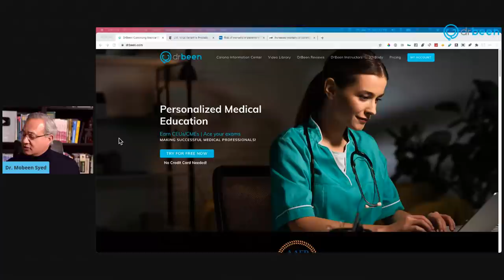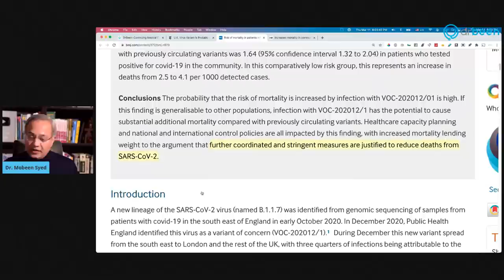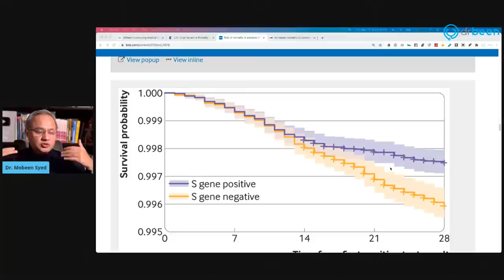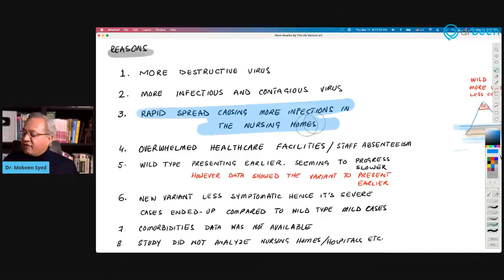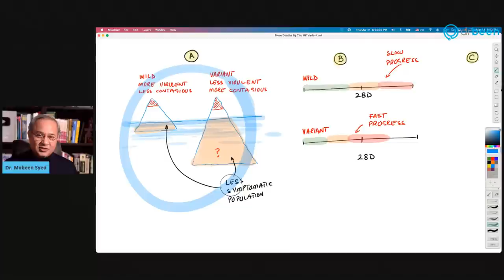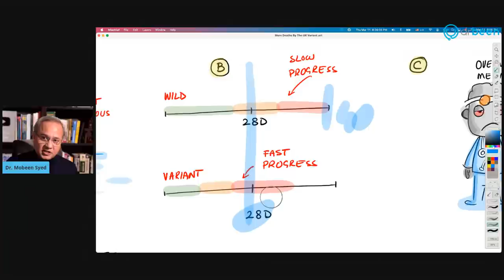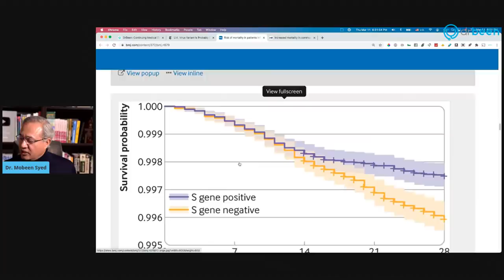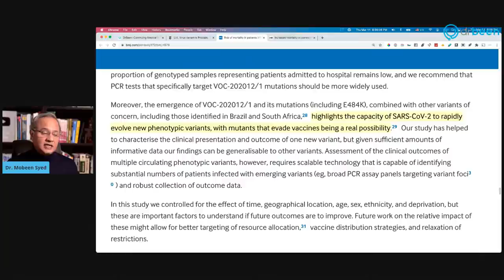More Deaths By The UK Variant - (Was I Wrong All This Time?)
A study from UK finds that the UK variant B.1.1.7 (VOC202012/1) is more contagious and more deadly than the wild type SARS-COV-2. Let’s review this study.

The Study
Risk of mortality in patients infected with SARS-CoV-2 variant of concern 202012/1: matched cohort study

Another Study
Increased hazard of death in community-tested cases of SARS-CoV-2 Variant of Concern 202012/01